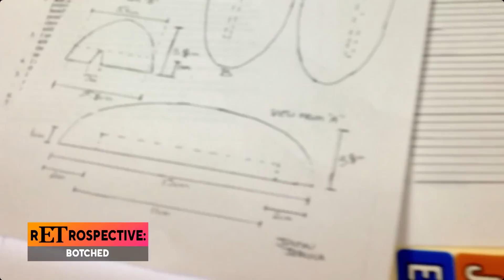Botched Docs Terry Dubrow & Paul Nassif REACT to Show's Most Memorable Moments | rETrospective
‘Botched’ airs Thursdays on E!.